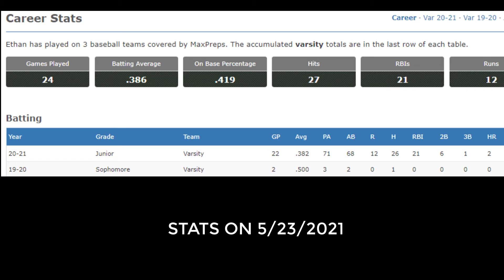ETHAN McNISH-HEIDER-2022 3B- GRANITE HILLS HS-USA PRIME CLIPPERS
BIRCH PROSPECTS INTRO VIDEO